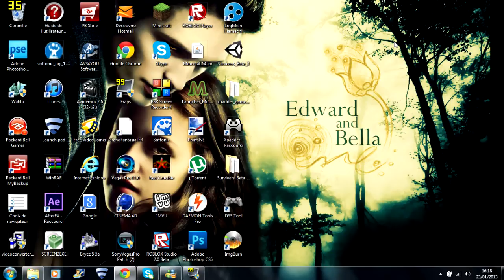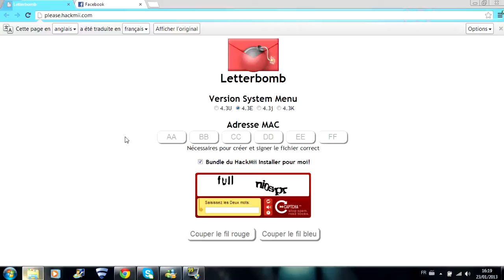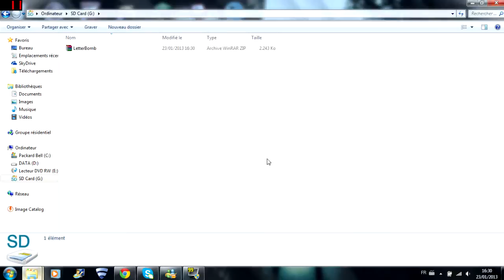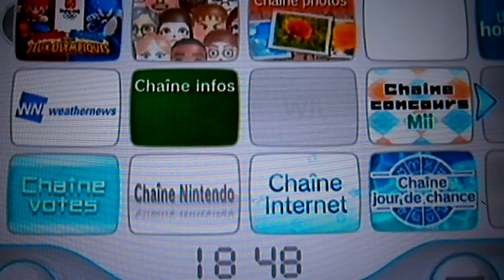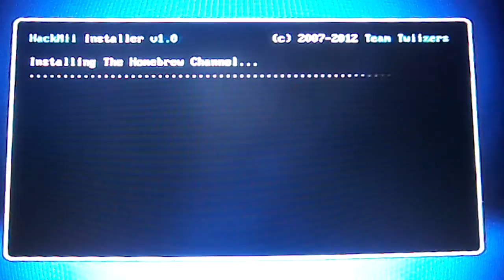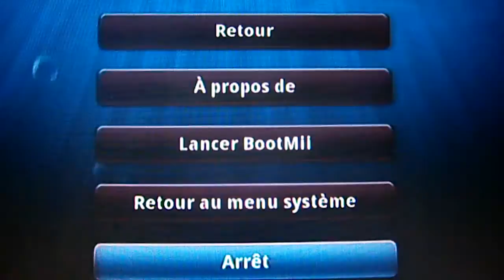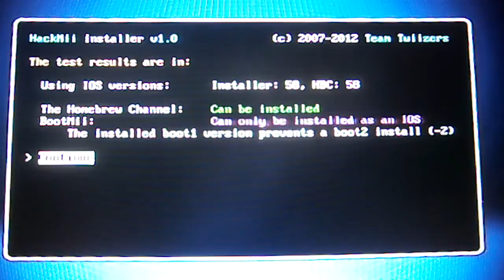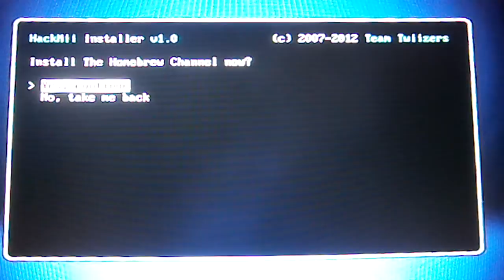hacker sa wii 4.3e sans jeu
voila donc le tuto que j avais annoncer sur comment cracker sa wii en 4.3 avec LETTERBOMB est j en profite pour vous dire que pirater de jeux vidéo ses pas bien donc bon tuto est n hésitez pas a me poser des question donc voila bonne video LIEN letterbomb LIEN DE MA CHAINE LIEN DE MA PAGE FACEBOOK